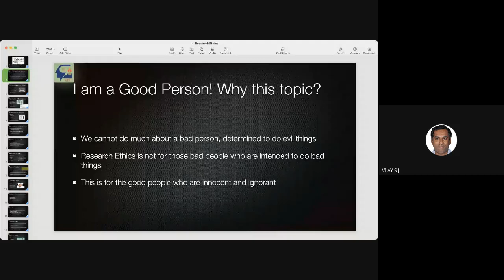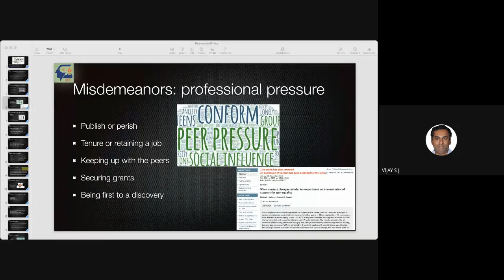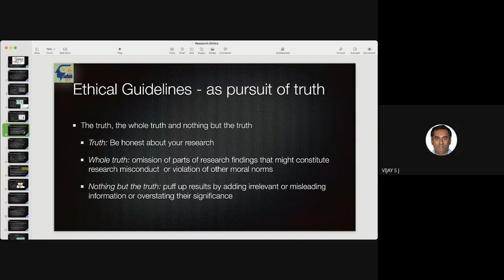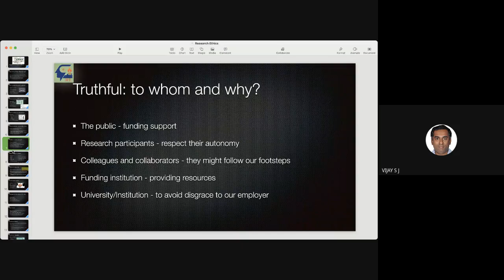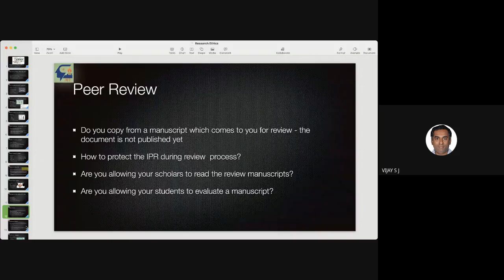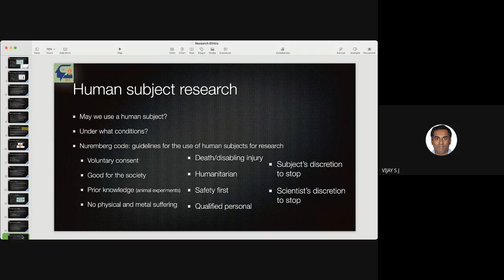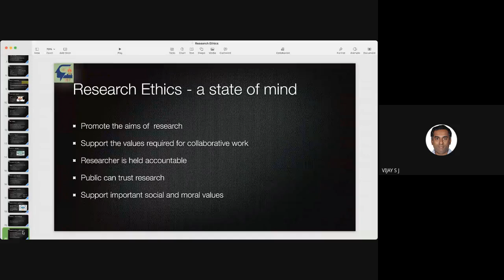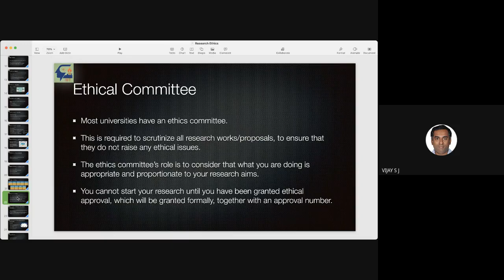Research Methodology - IPR Lecture